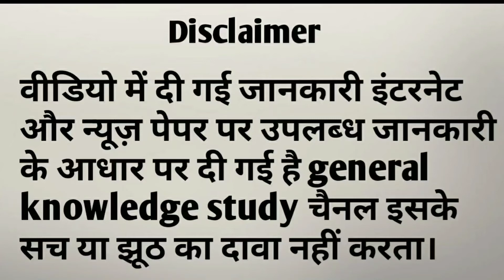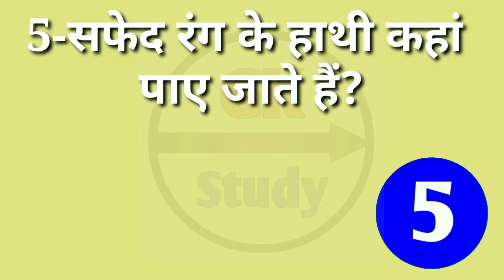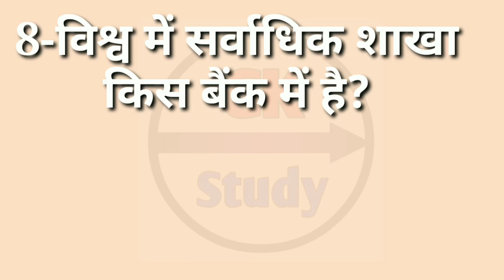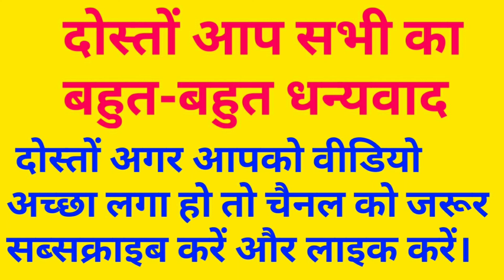top 10 gk interesting questions | general knowledge study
दोस्तों इस वीडियो में Gk के 10 interesting questions के बारे में पूछा गया है जिसका उत्तर भी दिया गया है।

दोस्तों आप लोग वीडियो को पूरा जरूर देखें

most important general knowledge question, top GK question, las interview question, IAS interview question, general knowledge question and answer, general knowledge quiz, GK trick, current GK 2020,GK today

thankyou